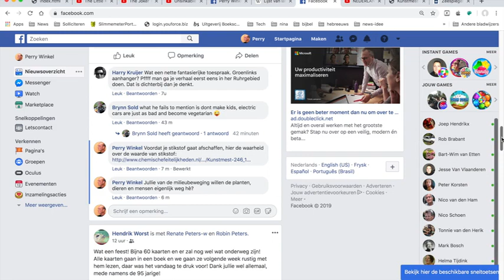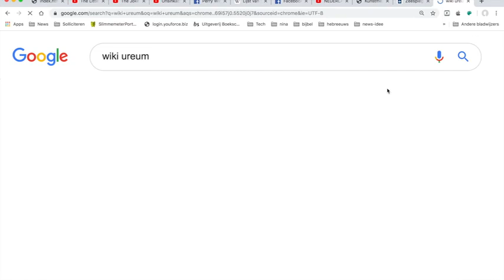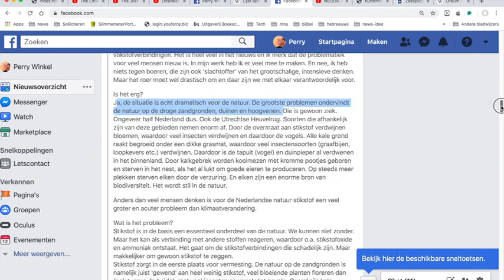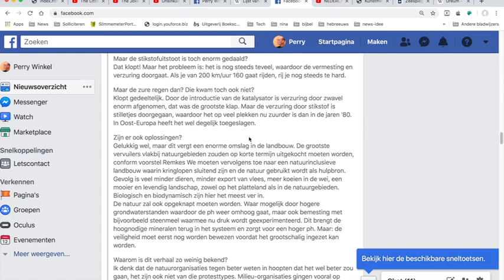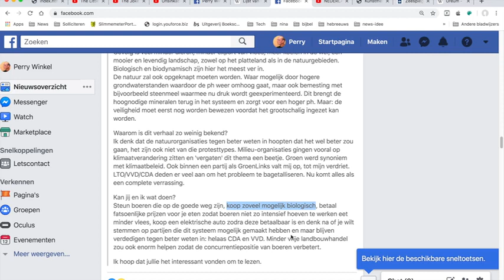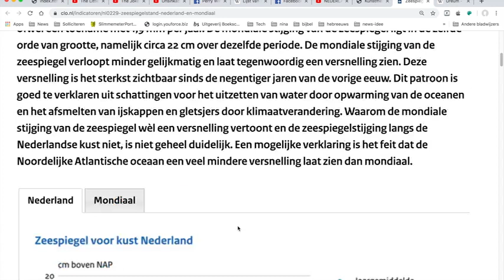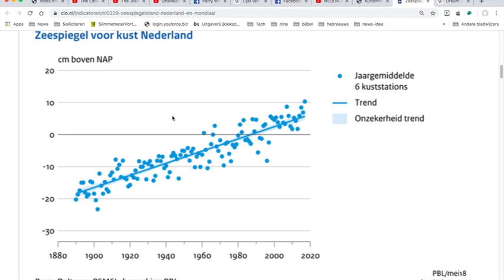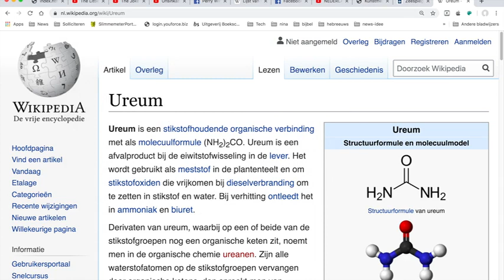Beschouwing164 Oorlog door milieubeweging tegen de natuur Stikstof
Een geluid tegen de beweging die het leven op Aarde wil begrenzen, verminderen en wil frustreren.

Links met een christelijke achtergrond